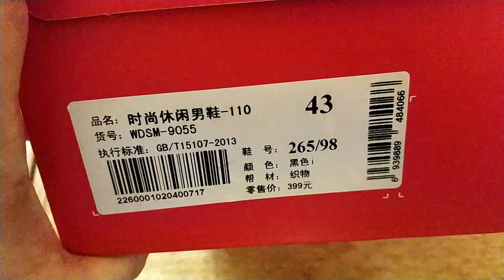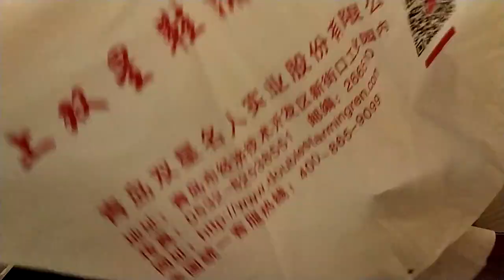БОМБИЧЕСКИЕ КРОССОВКИ ЗА 20 ДОЛЛАРОВ ИЗ JD. ZTD#451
. 🔥 В этом видео распакуем и померяем кроссовки которые я купил за 19.99 в магазине JD.  Купил я их 13 сентября, пришли они 25, сегодня (26.09.18) их распаковал, и они мне настолько понравились, что я решил сразу быстро смонтировать видео, чтобы поделиться находкой, так как акция на кроссовки все еще действует.

Рад приветствовать тебя на канале ChinaGoodBuy (Китай Гуд Бай). Распаковка товаров из Китая а так же распаковка товаров с Алиэкспресс - мое хобби.